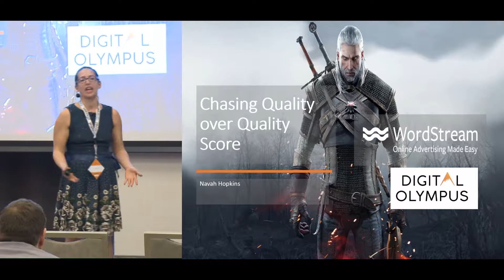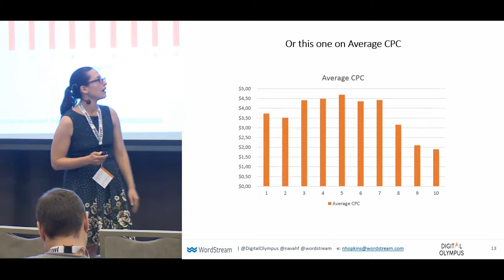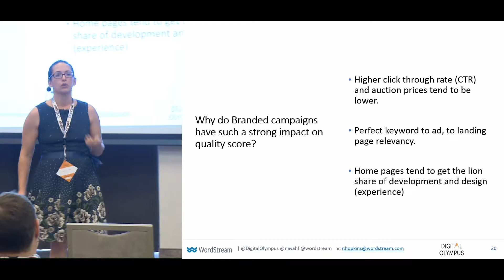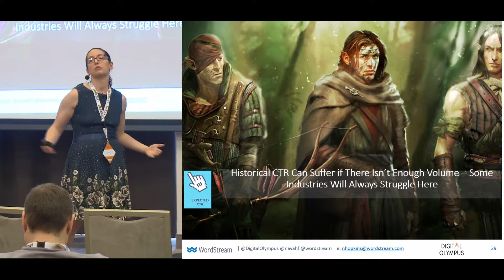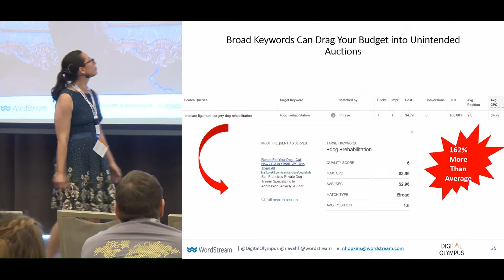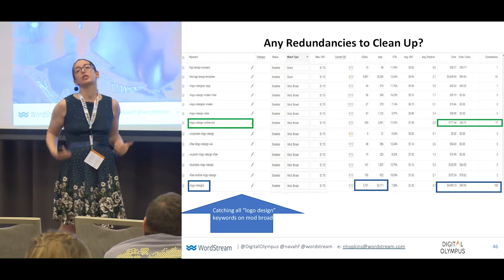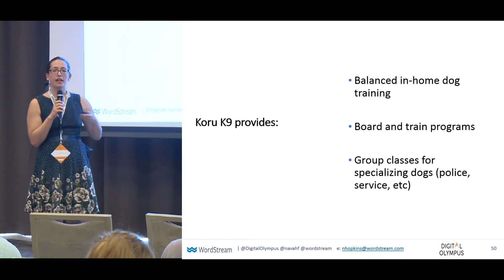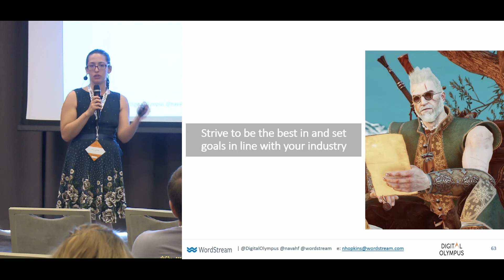Navah Hopkins - Chasing Quality over QualityScore: Metrics and Tactics to Achieve Real World Profit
Quality Score (QS) is the most popular metric for advertisers and agencies alike to focus on because we’re constantly prompted to focus on it. From Google’s UI telling us that low QS is stopping us from appearing, to thought leaders using QS as benchmarks for success, it’s hard to remember quality score is simply a report card on how the account is performing. Advertisers and agencies alike think they need to pause low quality score terms, even if they are converting.

The result: account structure strategies that are time consuming and inefficient (single keyword ad groups), low search volume keywords clogging up campaigns because they have a good quality score, and other well-intended structure choices that lead to wasted spend.

In this data driven power session we will:

- Review common reasons that quality score may never hit that highly sought after 10/10 including industry search volume and bid to budget issues that prevent advertisers from ranking high enough to get a good click through rate which leads to good quality score.

- The metrics to focus on including impression share, bid to budget ratios, and conversion rate/cost.

-  Data around why quality score should be treated as a byproduct of healthy account structure, rather than the path to it.

- Attendees will be challenged in this session to rethink how they manage and will leave empowered to chase profit instead of Google’s goodwill, as well as the action plan on how to make the most of their ad spend. This topic is a common topic for our customers and will be applicable to advertisers and agencies alike.